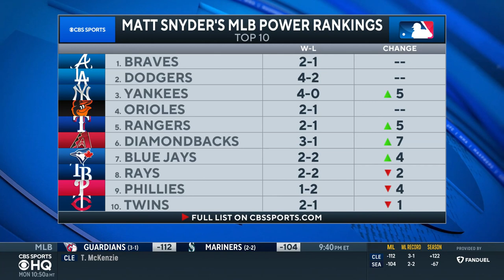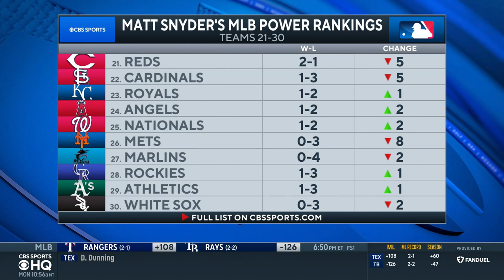MLB POWER RANKINGS After Opening Weekend: Yankees Off To PERFECT START I CBS Sports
Jim Bowden and Matt Snyder join CBS Sports HQ to break down the latest MLB Power Rankings.